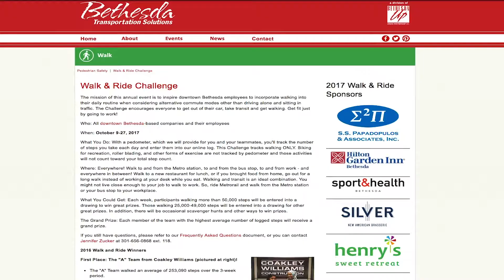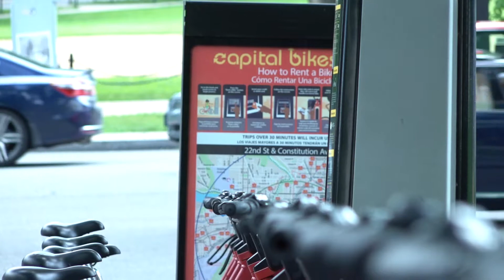Commuter Connection Donohoe